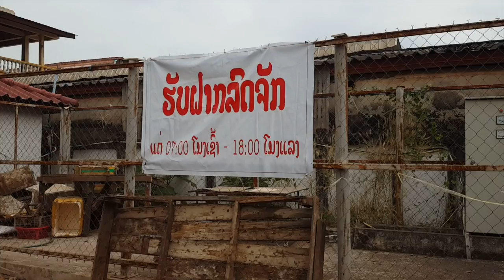Extra Footage : Ban Nong Thaen in Vientiane, Laos | Part 6